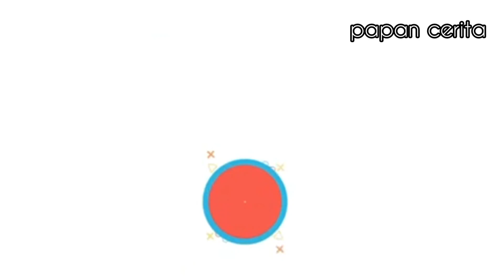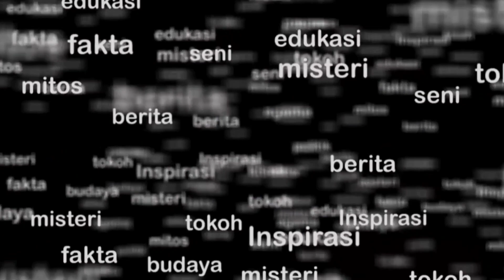WAKIL BUPATI GIANYAR MENGAPRESIASI & MENDUKUNG ACARA BHASKARA BUDAYA, LOMBA NYURAT LONTAR & KAKAWIN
Dengan Terselenggaranya acara ini, Semoga menjadi wadah bagi para generasi muda untuk tetap menjaga tradisional, budaya dan selalu melakukan kegiatan dan memberikan hal-hal yang positif untuk generasi berikutnya.